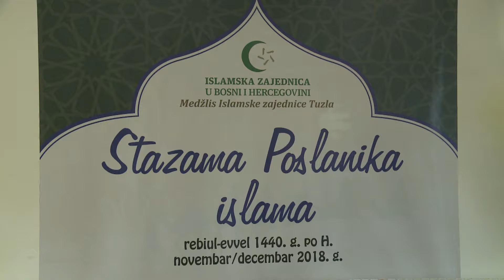Predstavljen bogat sadržaj tradicionalne manifestacije "Stazama Poslanika islama"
Predstavnici Medžlisa islamske zajednice Tuzla danas su na press konferenciji, prezentovali program ovogodišnje mevludske manifestacije "Stazama Poslanika islama".

Uz mnoštvo edukativnih predavanja, kreativnih radionica i sadržaja za najmlađe, ove godine nije izostao ni humanitarni karakter manifestacije, pa će tako biti obezbjeđena pomoć socijalno ugroženim porodicama. Organizovat će se posjete korisnicima Doma penzionera, centru Koraci nade te najstarijem članu Medžlisa Islamske zajednice...

U okviru Fonda za stipendije ove godine obezbijeđena su sredstva za stipendiranje 40 učenika i studenata.

Objavljen je i literarni konkurs za mlade o temi Vjeruj dok si mlad, konkurs je otvoren do kraja novembra a organizatori su najavili vrijedne nagrade.

Na Dan državnosti u džamiji u Sepetarima  bit će održano prigodno predavanje za mlade, a predavač će biti Ramiz Salkić, potpredsjednik eniteta Republika Srpska.

Pored pomenutih aktivnosti, važno je naglasiti da će centralna mevludska svečanost za područje Tuzle biti održana 22. novembra u Džamiji Kralj Abdulah.

Opširnije u video prilogu...